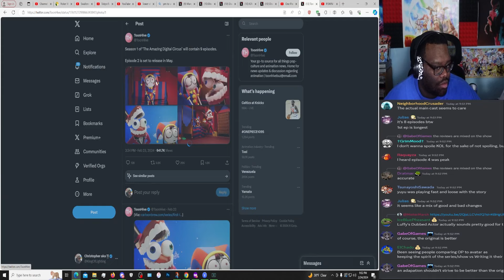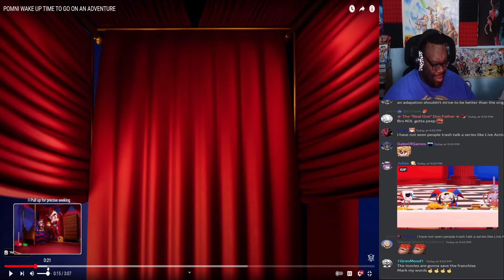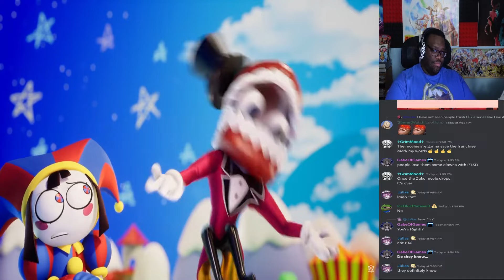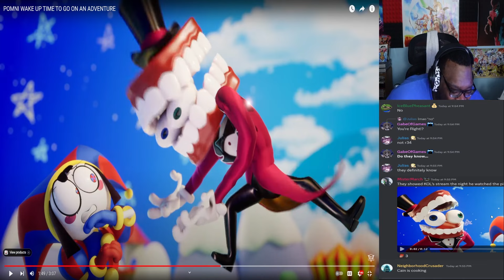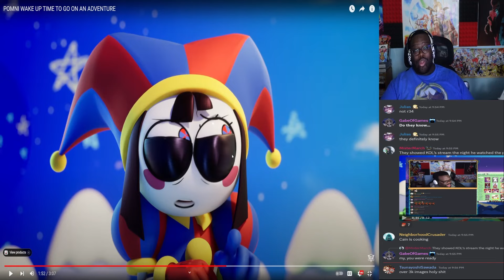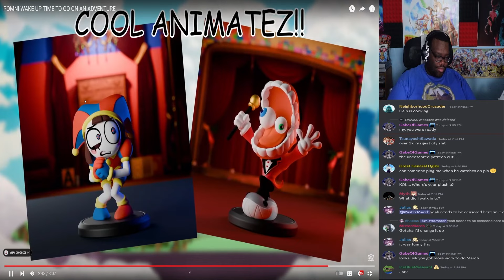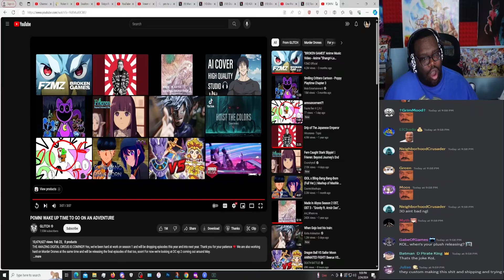The Amazing Digital Circus is BACK! New Episodes SOON?!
Digital Circus episode 2 is almost here!